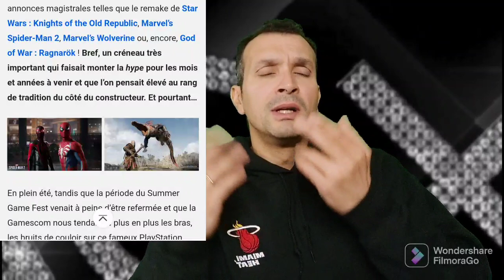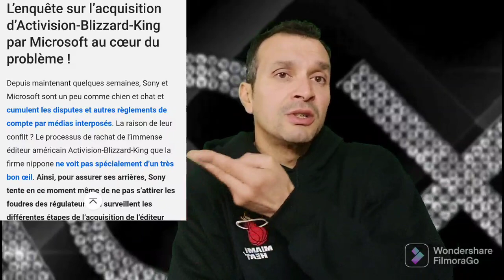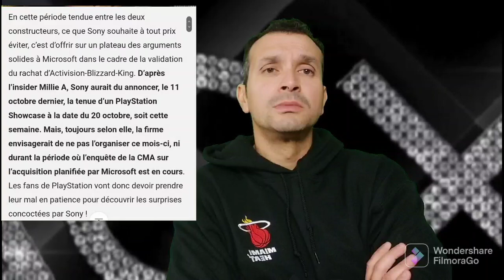PlayStation Land c'est comique 🤣🤣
Bonjour les amis. y'a de quoi se marrer🤣.